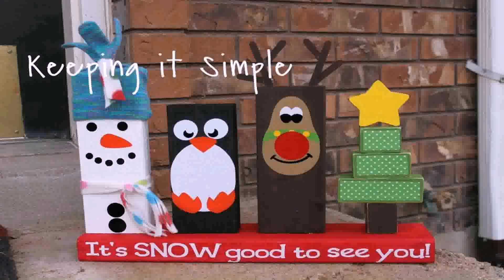Diy Outdoor Christmas Decorations Ideas